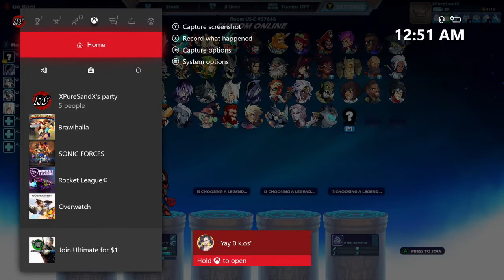THE KID GLOVES ARE OFF | 3/30/20 | Brawlhalla #61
Blame Frank for this title.